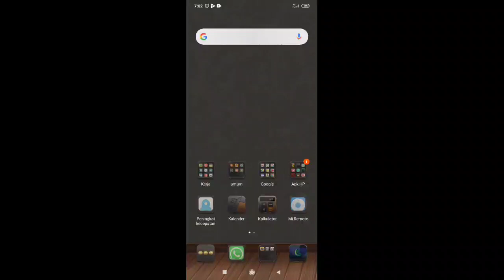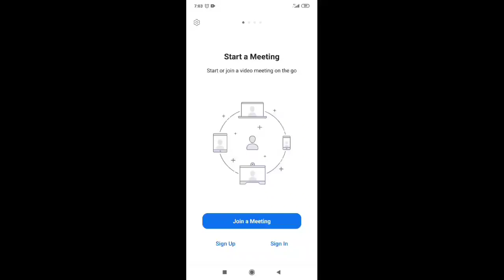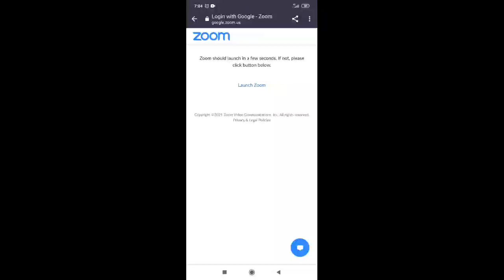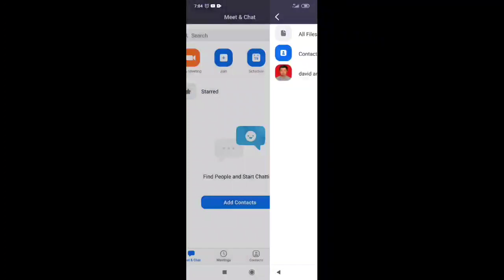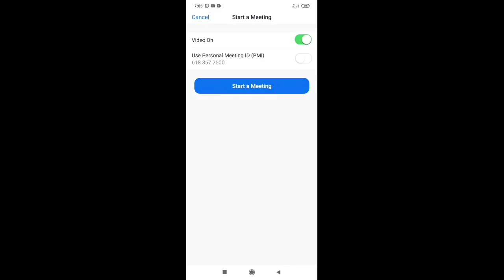Tutorial menggunakan aplikasi zoom